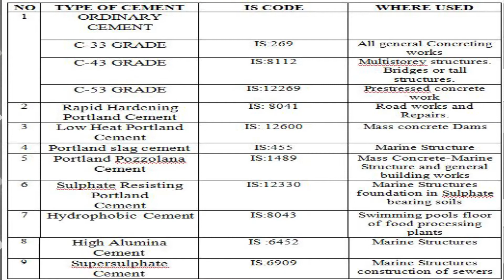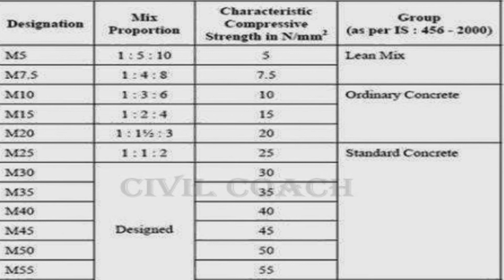CONCRETE TECHNOLOGY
concrete, in construction, structural material consisting of a hard, chemically inert particulate substance, known as aggregate (usually sand and gravel), that is bonded together by cement and water.
Grade of concrete is defined as the minimum strength the concrete must posses after 28 days of construction with proper quality control. Grade of concrete is denoted by prefixing M to the desired strength in MPa. For example, for a grade of concrete with 20 MPa strength, it will be denoted by M20, where M stands for Mix. These grade of concrete is converted into various mix proportions. For example, for M20 concrete, mix proportion will be 1:1.5:3 for cement:sand:coarse aggregates.